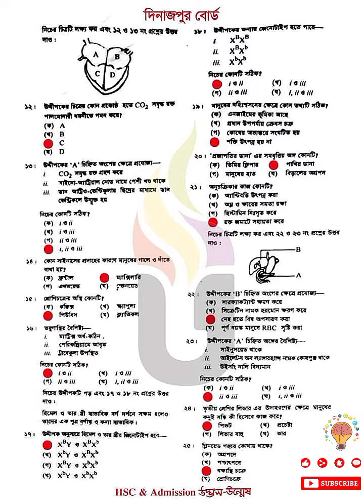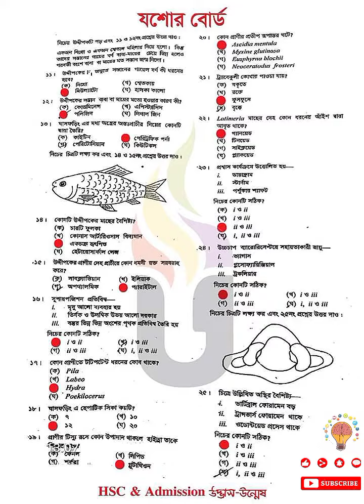HSC 2023 Biology 2nd Paper All Board MCQ Solution Compilation || Zoology MCQ Solution All Board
HSC 2023 Biology 2nd Paper/ Zoology All Board MCQ Solution Compilation

1. HSC Biology 2nd paper Question solution 2023 Dhaka Board

2. HSC Biology 2nd paper Question Solution 2023 Rajshahi Board

3. HSC Biology 2nd paper Question Solution 2023 Jessore Board

4.HSC Biology 2nd paper Question Solution 2023 Mymensingh Board

5. HSC Biology 2nd paper Question Solution 2023 Sylhet Board

6. HSC Biology 2nd paper Question Solution 2023 Dinajpur Board

7. HSC Biology 2nd paper Question Solution 2023 Comilla Board

8.  HSC Biology 2nd paper Question Solution 2023 Barisal Board

HSC 2023 Biology 2nd paper mcq question ans
HSC Biology 2nd paper mcq
জীববিজ্ঞান ২য় পত্র HSC 2023
এইচএসসি ২০২৩ জীববিজ্ঞান ২য় পত্র প্রশ্ন
এইচএসসি ২০২৩
HSC 2023
HSC exam 2023
জীববিজ্ঞান ২য় পত্র উত্তর
HSC Biology 2nd paper question 2023 dhaka board
Biology 2nd paper mcq solution
এইচএসসি জীববিজ্ঞান ২য় পত্র সমাধান
HSC 2023 Biology 2nd paper question
এইচএসসি,HSC exam news
HSC 2023 news
জীববিজ্ঞান ২য় পত্র mcq উত্তর
এইচএসসি ২০২৩ জীববিজ্ঞান ২য় পত্র
HSC exam questions and answers 2023
HSC exam question 2023
HSC

HSC Biology 2nd paper
এইচএসসি ২০২৩ জীববিজ্ঞান ২য় পত্র উত্তর
এইচএসসি ২০২৩
HSC 2023
HSC exam 2023,জীববিজ্ঞান ২য় পত্র
জীববিজ্ঞান ২য় পত্র পত্র সমাধান
এইচএসসি
এইচএসসি ২০২৩
HSC Biology 2nd paper 2023
HSC 2023 question

Biology 2nd paper HSC 2023 board question mcq solve
এইচএসসি পরীক্ষা ২০২৩ জীববিজ্ঞান ২য় পত্র
জীববিজ্ঞান ২য় পত্র mcq সমাধান
জীববিজ্ঞান ২য় পত্র
বহুনির্বাচনি সমাধান
HSC 2023 Biology 2nd question

HSC Biology 2nd Question
HSC Biology 2nd answer  2023
HSC 2023
এইচএসসি ২০২৩
HSC 2023 Biology 2nd answer
এইচএসসি জীববিজ্ঞান ২য় পত্র
এইচএসসি জীববিজ্ঞান ২য় পত্র বহুনির্বাচনি
এইচএসসি জীববিজ্ঞান ২য় পত্র বহুনির্বাচনি সমাধান
এইচএসসি জীববিজ্ঞান ২য় পত্র প্রশ্ন
HSC
HSC Biology 2nd mcq
HSC question
HSC Biology 2nd 2023
Biology 2nd mcq HSC

HSC Biology 2nd question and answer
HSC Biology 2nd mcq ans 2023
এইচএসসি জীববিজ্ঞান ২য় পত্র ২০২৩
Biology 2nd mcq 2023

.Related Tags.